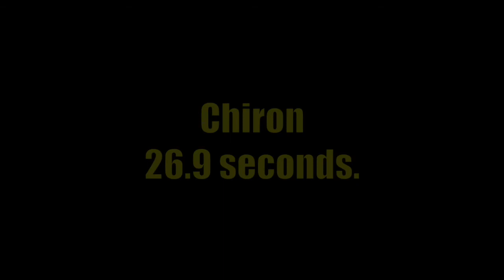NEW VEHICLE SPEED TEST | FERRARI IS THE FASTEST CAR? | Roblox Jailbreak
My Roblox Username : proudindian1947